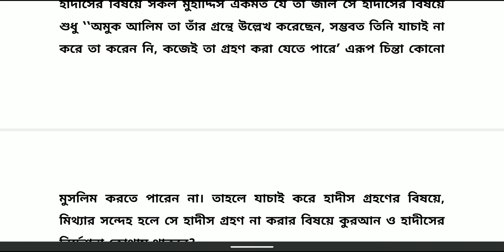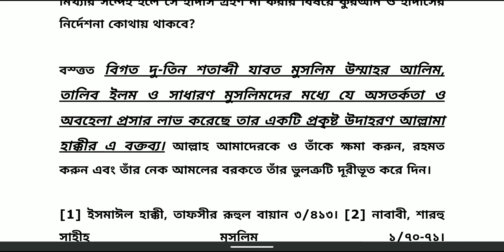192. আকাবিরদের উপর নেক ধারণার ভিত্তিতে এ সকল হাদীস গ্রহণ করা যায়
192. আকাবিরদের উপর নেক ধারণার ভিত্তিতে এ সকল হাদীস গ্রহণ করা যায়।

 || হাদীসের নামে জালিয়াতি |

ড. খোন্দকার আব্দুল্লাহ জাহাঙ্গীর রহঃ | hadiser name jaliati | d. Khondokar Abdullah Jahangir rah: